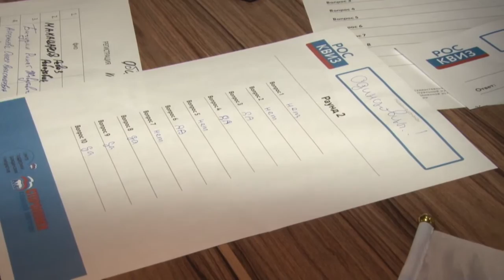РосКвиз на Лазутинке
Интеллектуальная игра РосКвиз, посвященная Дню Российского флага, прошла на территории парка культуры и отдыха имени Ларисы Лазутиной.